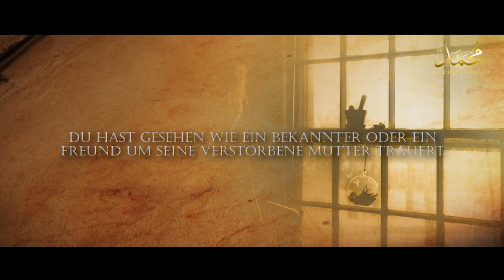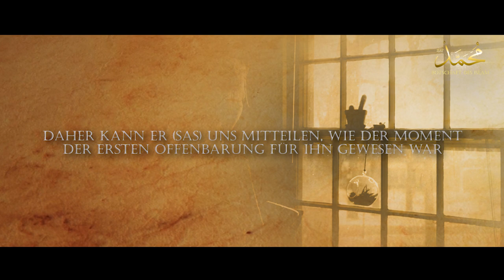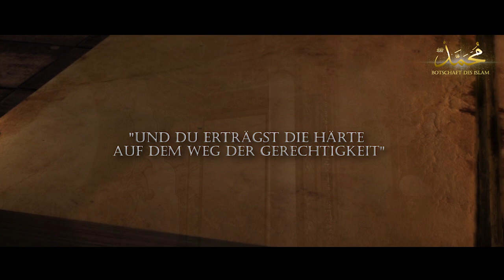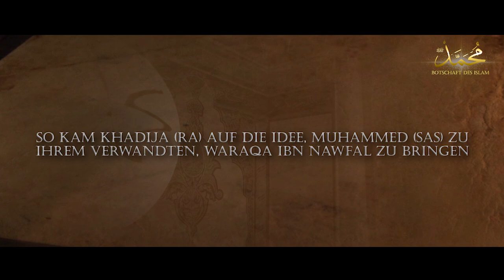Reaktion des Gesandten auf die erste Offenbarung ᴴᴰ ┇ Folge 13┇ BDI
Mit großer Freude präsentieren wir euch die 13. Folge unserer Sira des Propheten Muhammad (sas). Begleitet uns auf dieser unvergesslichen Reise und verpasst keine Folge!